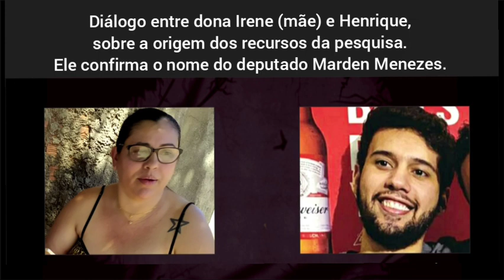PF recebe denúncia sobre possível fraude em pesquisa em Piripiri após vazamento de mensagens e áudio